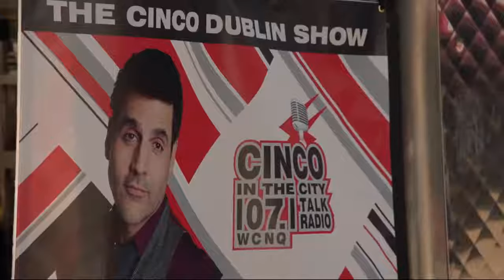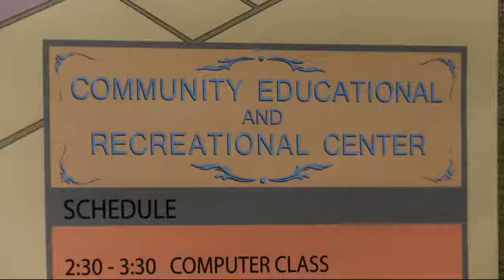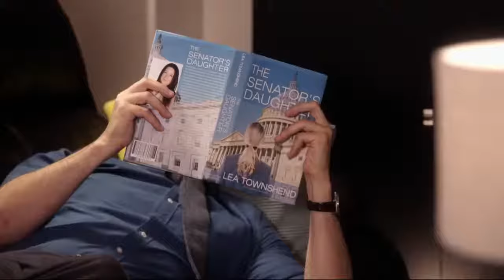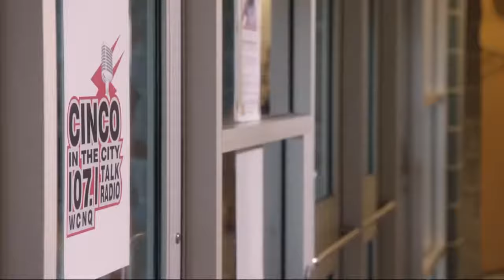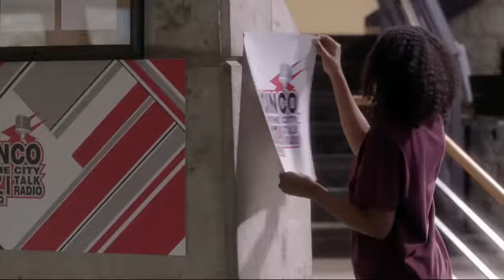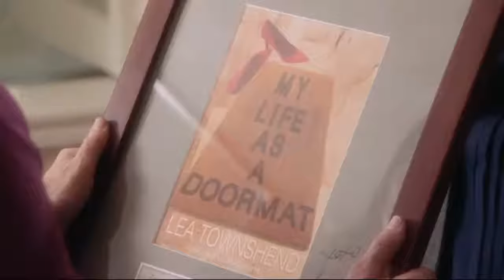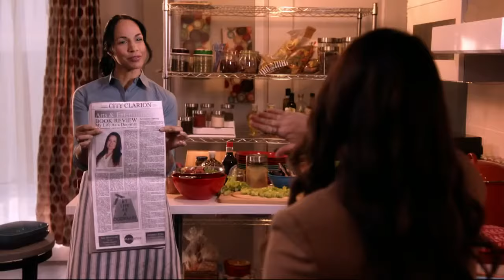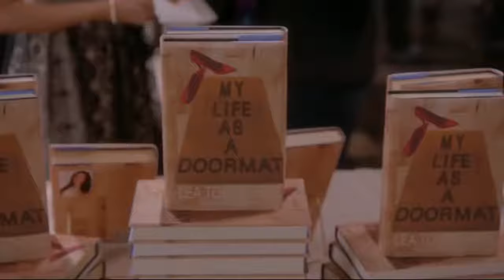L'amour c'est compliqué!! Film2020 français complet -Comédie Romantique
Romancière a succès, Léa rencontre des difficultés pour finir son second livre ainsi que mettre a jour sa relation avec Edward, professeur un peu coincé. Lorsque celui-ci l'inscrit à une thérapie de groupe en gestion de conflit pour la remettre sur le bon chemin, Léa va faire la  rencontre de Cinto, un journaliste radio polémiste qui avait osé critiquer son roman !